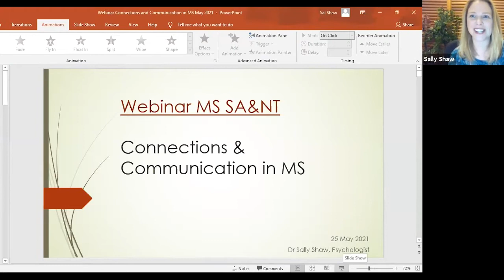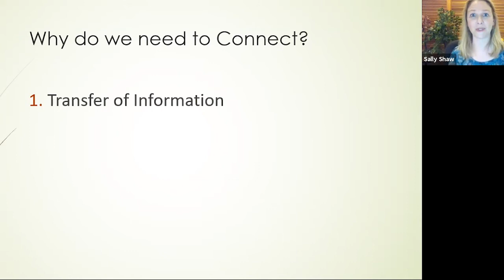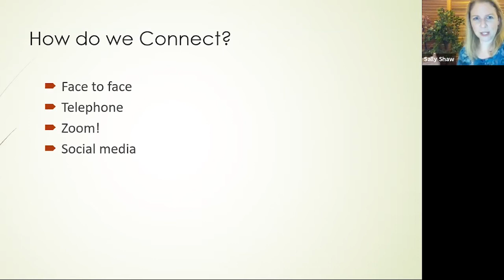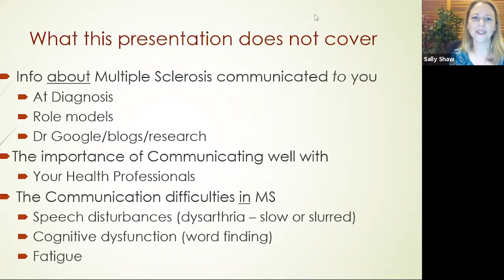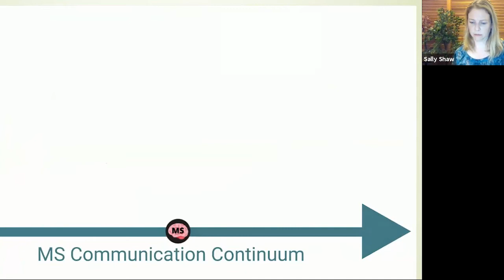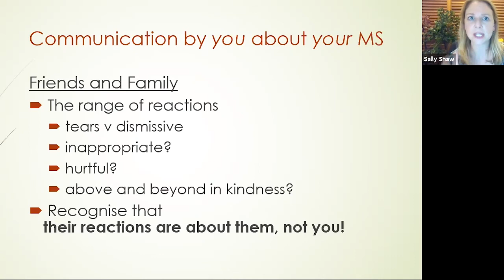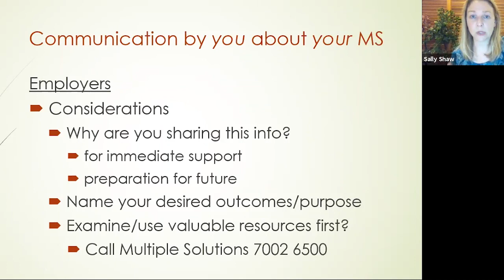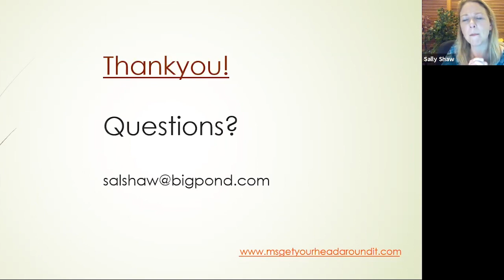MS Connection Webinar with Dr Sally Shaw 2021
Join us for a very special webinar with Psychologist Dr Sally Shaw, as she talks about relationships, connections and overcoming social barriers for people living with MS.

This webinar is in celebration of World MS Day, which takes place every year on 30 May. This year we would like to bring the global MS community together to share stories and raise awareness with everyone affected by multiple sclerosis. This is the second year of the MS Connections campaign which aims to challenge social barriers that leave people affected by MS feeling lonely and socially isolated.

It was recorded via Zoom on 25 May 2021.